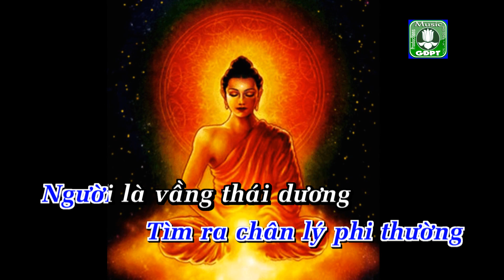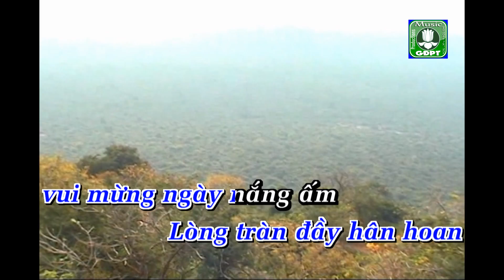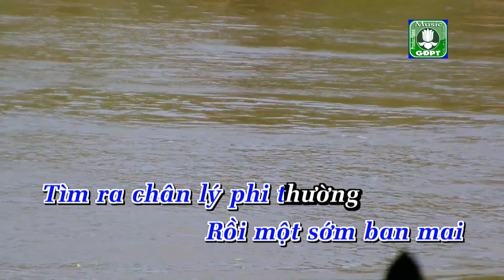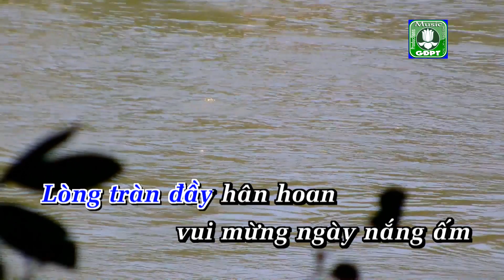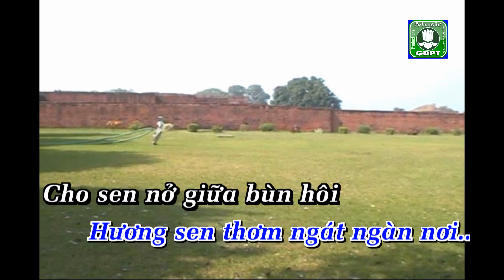Hương Sen Thành Đạo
Nhạc phẩm HƯƠNG SEN THÀNH ĐẠO - Nhạc& lời: Hưng Việt - Ca sĩ Minh Ngọc